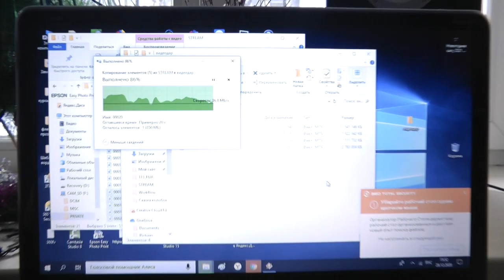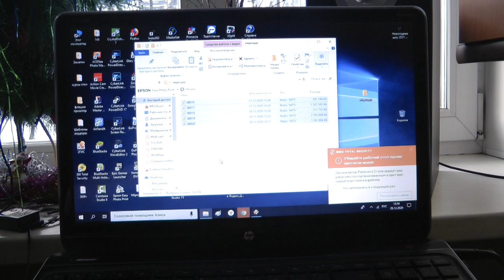Лучшая SD карта для 4к видео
скоростная микро SD карта для 4К видео